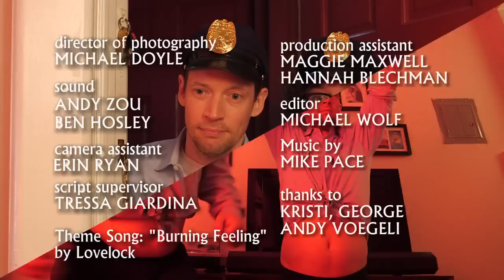Comedy Crib: John and Geoff Are Married | Let's Get Sexy | IFC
Episode #4 - John and Geoff worry they're no longer sexy to their wives. So they do the only logical solution. They decide to become strippers at a bachelorette party to get their mojo back.

More IFC Comedy Crib IFC is the home of offbeat, unexpected comedies. Original series Portlandia, Documentary Now!, Brockmire and the upcoming Sherman’s Showcase air alongside fan-favorite movies and comedic cult TV shows. IFC is owned and operated by AMC Networks Inc., and available across multiple platforms. IFC is Always On Slightly Off.